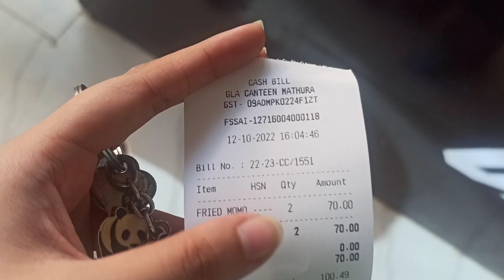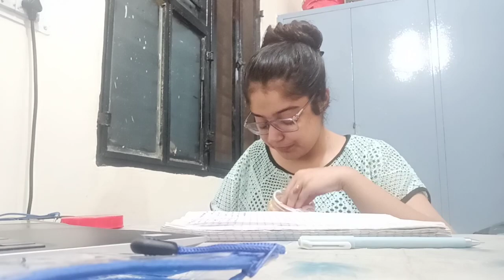Vlog 2 || Girls Hostel || GLA University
This is a second vlog where I show you how I spend my time after college in hostel.